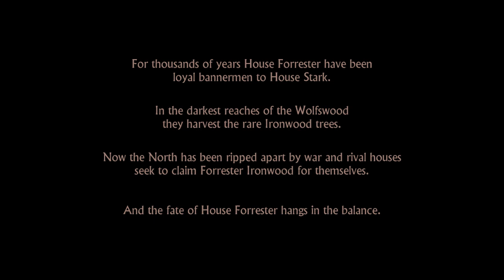AMAZING STORY GAME - Game Of Thrones - The Game by Telltale Games Episode 1 Part 1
Join me as I play through Game Of Thrones (Game) By Telltale games (aka. the guys who created the walking dead story game). I'm impressed by the game so far - the story and the graphics are both amazing! Please don't spoil it - I know it's a good show, it's on my To Watch List :)